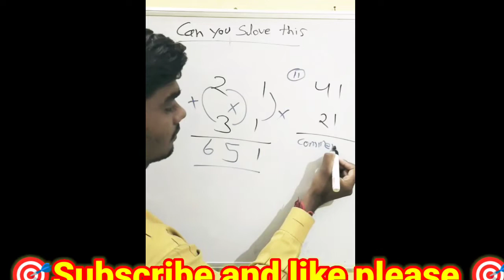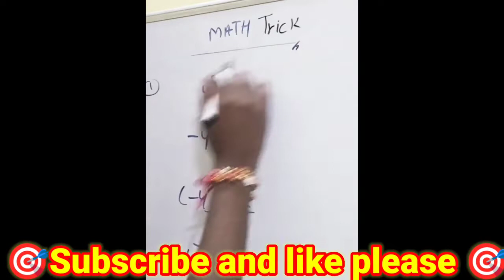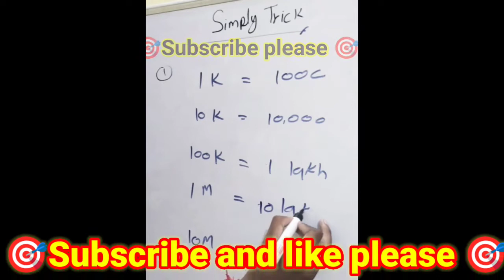SSC CGL exam Level Questions in the Hindi tricks 💯🎯💥@Todayupdate.99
SSC CGL exam Level Questions in the Hindi tricks 💯🎯💥‎@Tricky Study.99